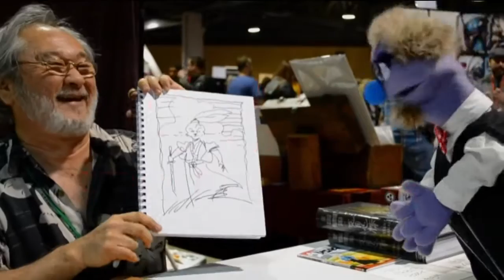That Time Voiceover Artist Loren Lester Talked to a Puppet at Long Beach Comic Expo 2016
Did you ever meet someone you were so in awe of that you acted like a total FAN BOY and nerded out?  Well that's what happened to this puppet when The Nerd Soapbox gang met Loren Lester, voice-over artist extraordinaire and Robin from Batman the animated series, at The 2016 Long Beach Comic Expo.  I'm fairly certain that we may have weirded Loren out a little because we are all such big fans.  I hope you have as much fun watching our video with Loren as we had filming it.